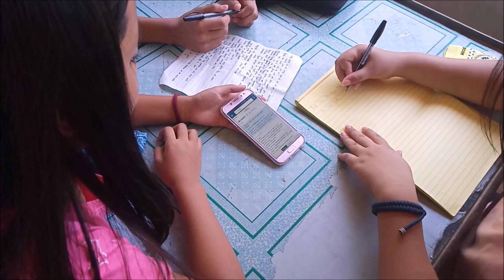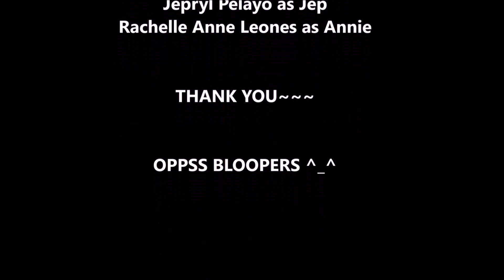Oral Communication Short Film by Group 4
kami lang malakas hahaha